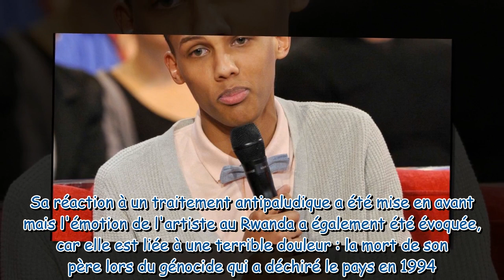Stromae et le massacre de son père : une mort qui lui a été cachée pendant trois ans